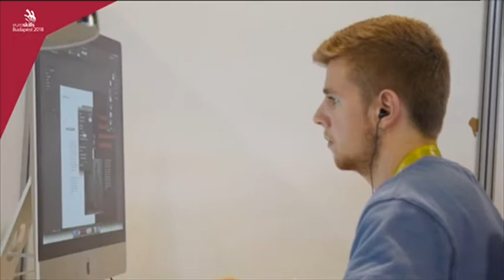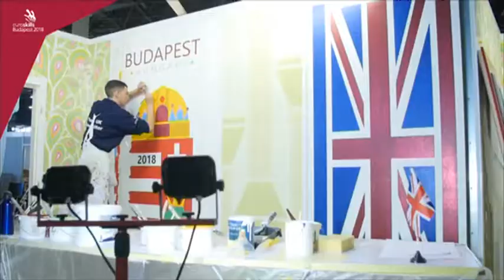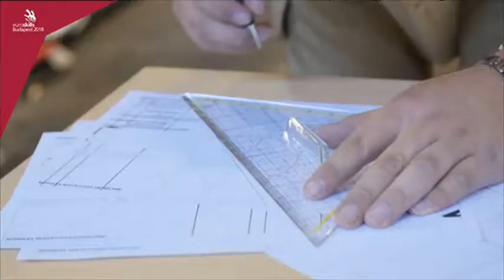Kecskeméti Televízió - Októberben újra kinyílt a Gazdasági Ablak